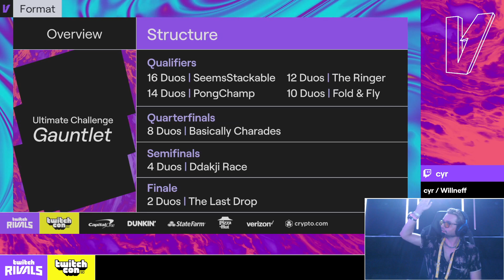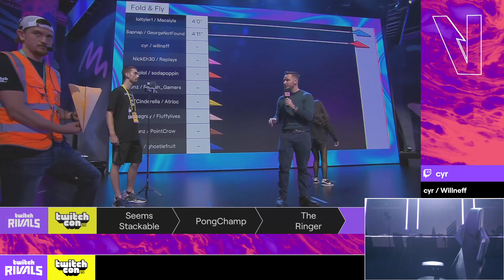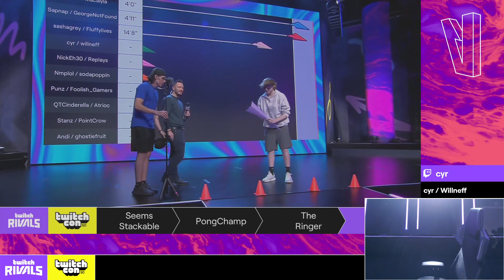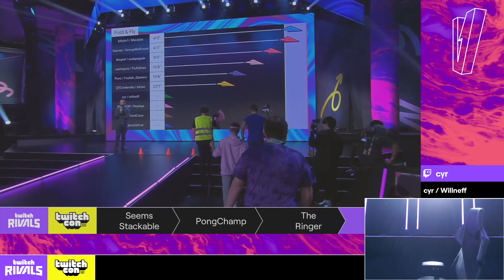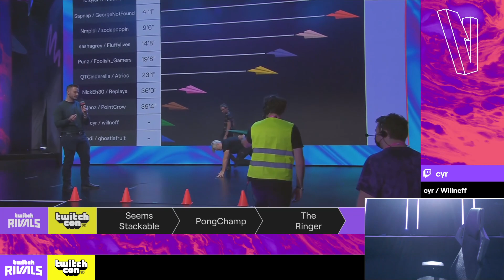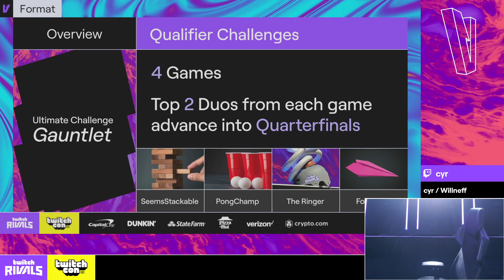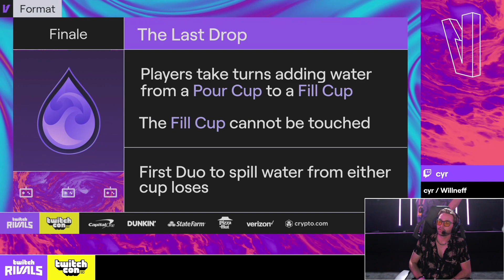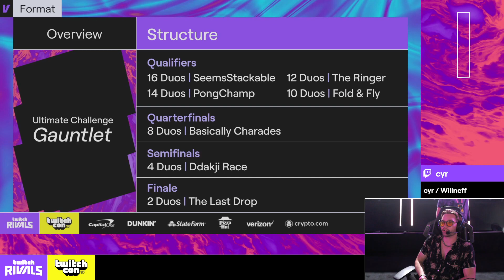Cyr @ Twitch Rivals Gauntlet (TwitchCon 2022) (Just Chatting) - [10/09/2022] | OTK Cyr VODs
[Streamed Live on October 9th, 2022]
In this VOD Cyr is participating at the Twitch Rivals Gauntlet on TwitchCon 2022 with Will Neff as his teammate.